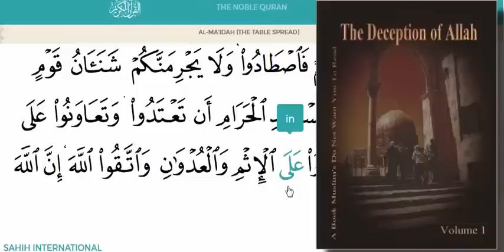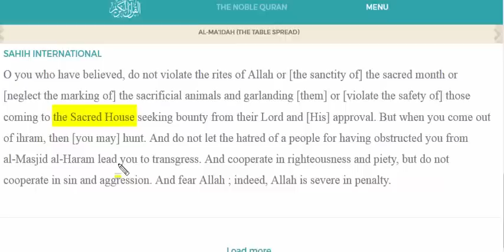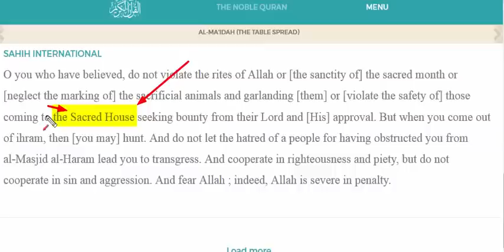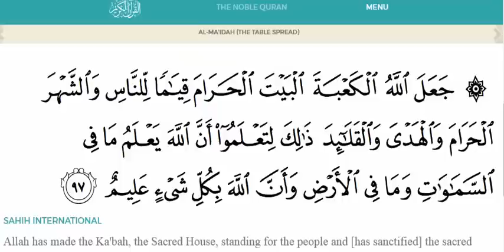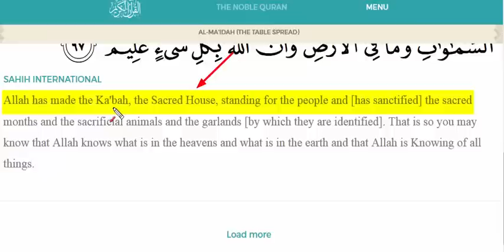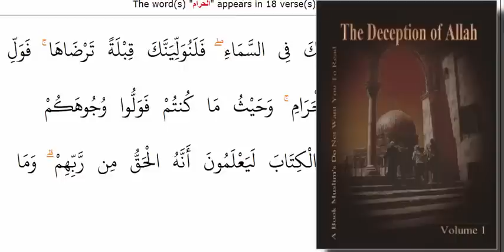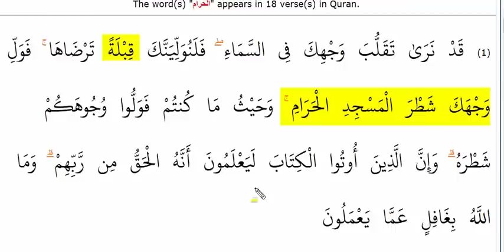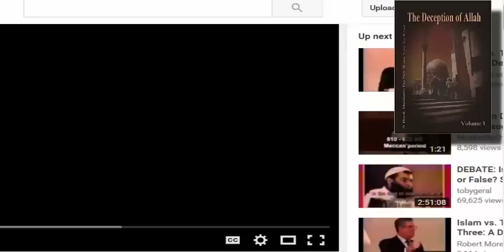Christian Prince - James White Islam Knowledge